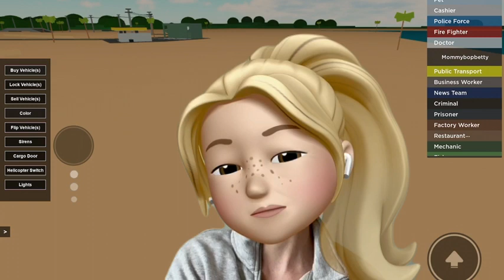AI Told Me The WEIRDEST ROBLOX Games To Play… Was It Right!?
Chat GPT picked out the strangest ROBLOX games for me to play, but is AI technology advanced enough to have a sense of what is actually weird? Watch me play three of the suggested games to find out!

Intro - 00:00
First Game - 00:33
Second Game - 05:35
Third Game - 07:32
Outro - 09:13